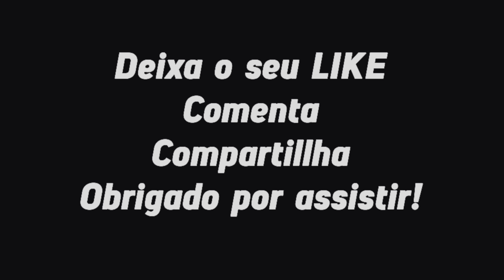BAIANA TEVE UMA EVOLUÇÃO FANTÁSTICA 😱 EX MAGRA ‹ Milly Fitness ›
📦Growth Supplements
☑️ Use o Cupom: SNAP

Milly Fitness: @Milly_Fitness29

Somos uma equipe dedicada de editores e produtora de vídeos. Fazemos vídeos de evoluções, treinamentos e inspirações para a vida inteira.

Milly Fitness da Bahia fez uma transformação impactante de magra ao shape de Wellness mesmo treinando em academia raiz e fazendo o básico. Foram anos de dedicação, dieta, treino e disciplina até chegar nesse resultado, serve de inspiração e motivação para várias pessoas.

🔊Músicas

🎧Música da Intro:

Kaleo VS Rag'N'Bone Man - Way Down Human Goes (MASHUP)

🎶Músicas do Vídeo:

N3WPORT - Power (feat. braev)